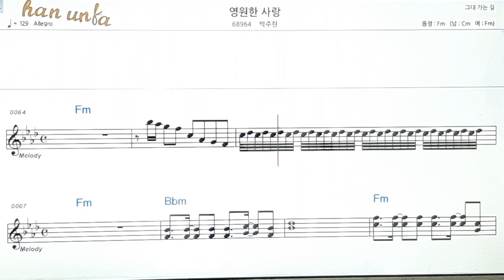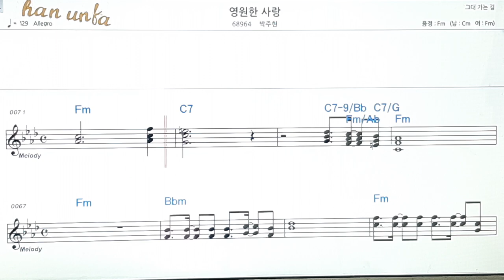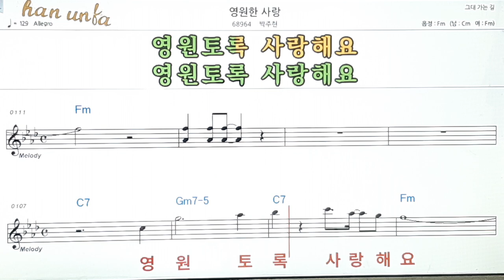영원한 사랑/박주현👍노래 반주, 코드 악보,가라오케💋Karaoke*Sheet Music*Chord*MR